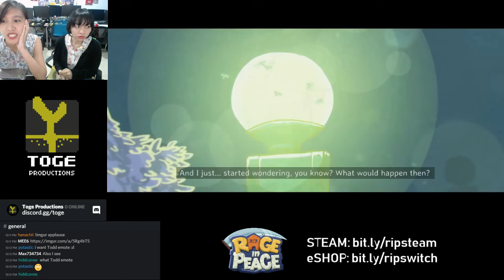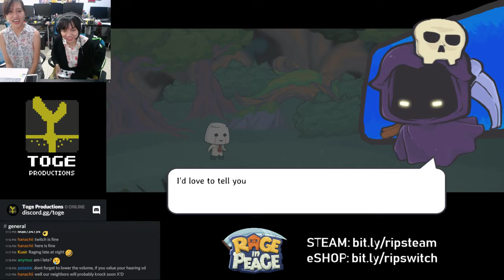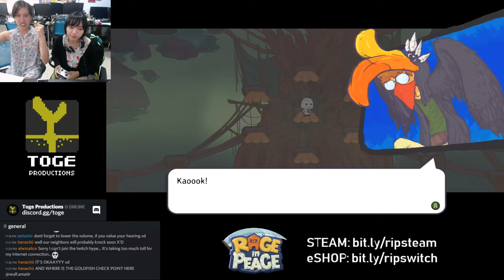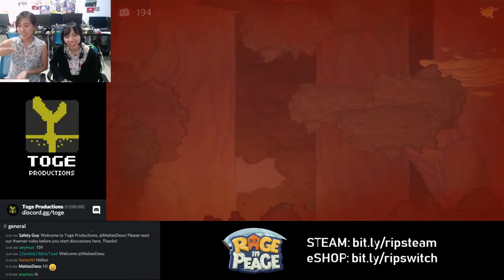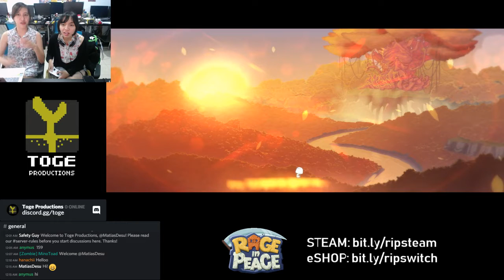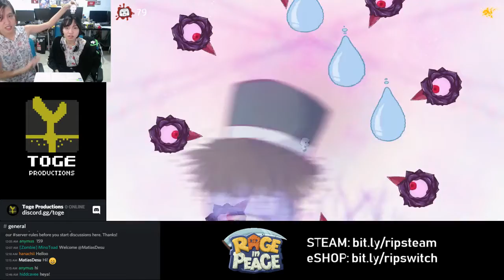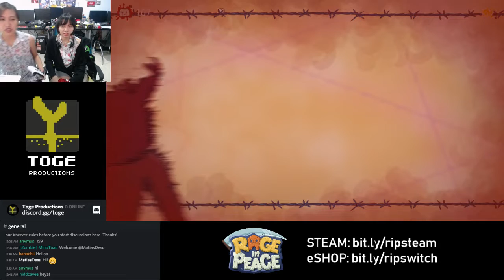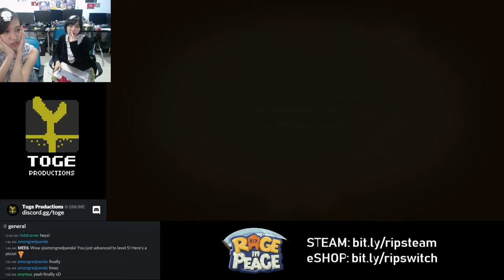RAGE IN PEACE! Let's Rage with Sarah and Sheli! - PART 2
WE GOT THE MEMENTO!!! And we forgot that we can actually use Goldfish mode in the game! Here's part 2 of Let's Play Rage in Peace with Sarah and Sheli!